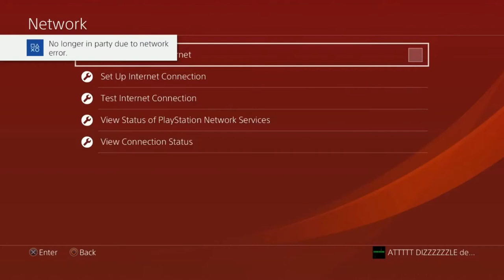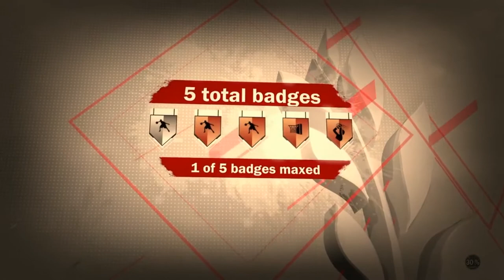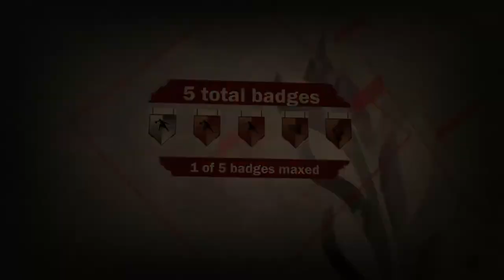ANIMATION GLITCH NBA2K18 (NEWEST METHOD OF THE GLITCH) 100% WORKING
TWITTER QUANTHEFINNESER
SNAP QUANTHEFINNESER

DESCRIPTION BELOW==

SECRET RARE JUMPSHOT NOBODY KNOWS ABOUT ! AFTER ! GREENLIGHTS FROM ANYWHERE ! ANY ARCHETYPE • BEST TIPS JUMPSHOT